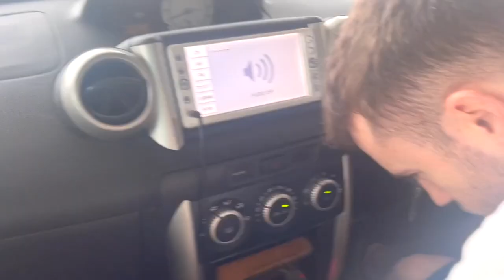PICKING UP OUR BABY FROM THE HOSPITAL | NICU | HACHINOHE HOSPITAL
Hi guys! This was the happiest day OF my life. Also for my husband too. This was the day I could truly smile and be happy. I was overjoyed to finally take my baby boy home. One of the BEST days of my life.

CAMERA GEAR USED:
16 GB memory card
Tall Tripod